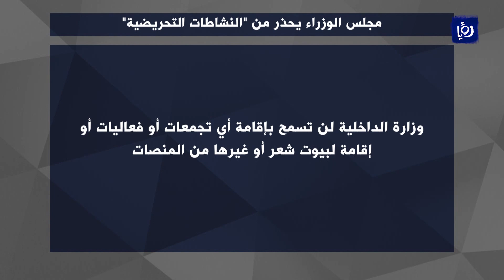الحكومة تحذر من "النشاطات التحريضية" | 06-06-2021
وفي بيان عقب اجتماع عقده مجلس الوزراء في وقت سابق اليوم، حذرت الحكومة بأنها ستتعامل بأقصى درجات الحزم لإنفاذ القانون ومنعِ أي نشاطات تحريضية على الدولة وأمن المجتمع.